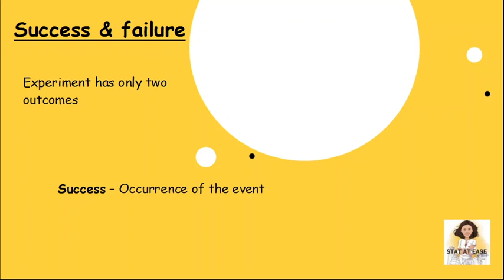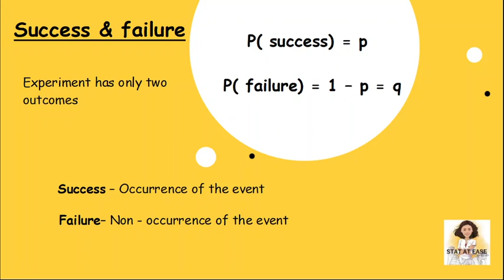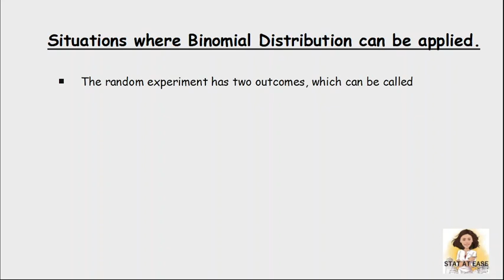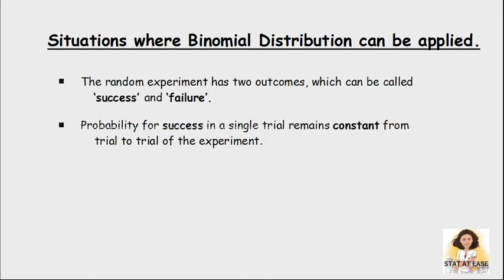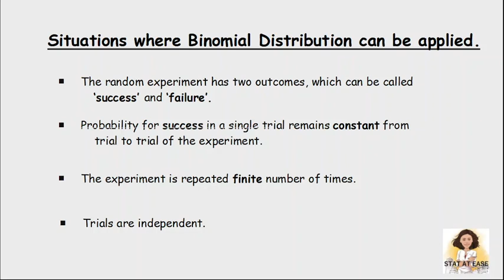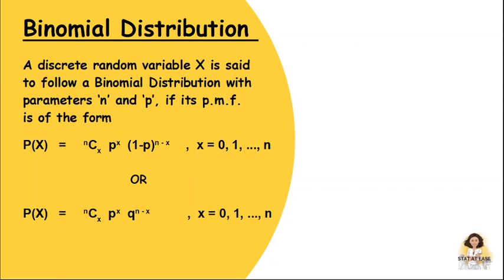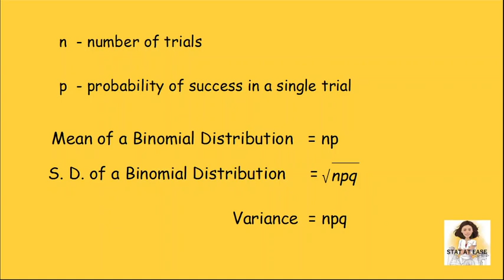Binomial Distribution l Class 3 l Malayalam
This is an introductory video in statistics designed to provide students with the basic concepts of Binomial distribution. Topics covered include an introduction, definition, form of pmf and explanation of its parameters.